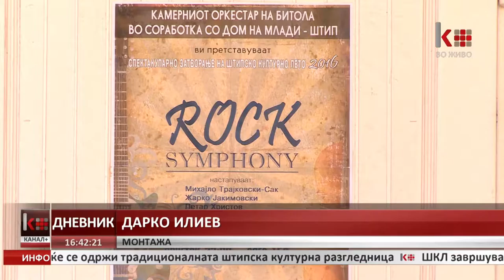ФИНИШИРА 31 ИЗДАНИЕ НА ШКЛ 2016